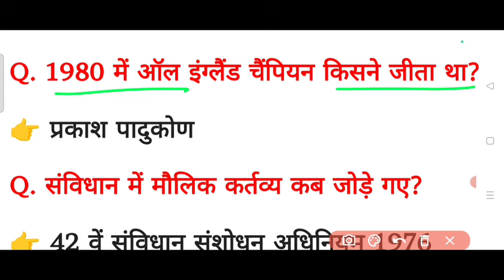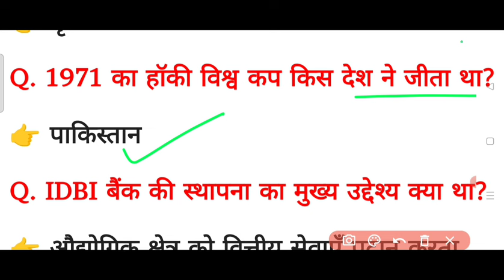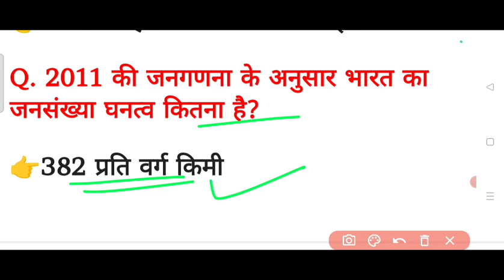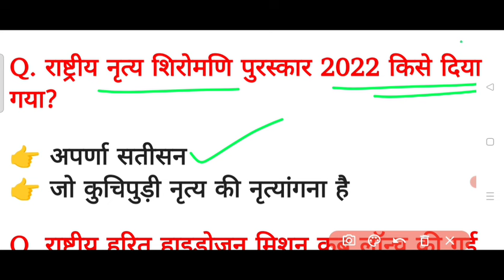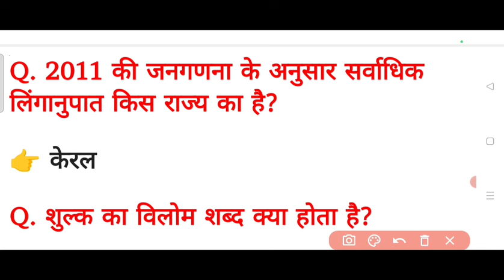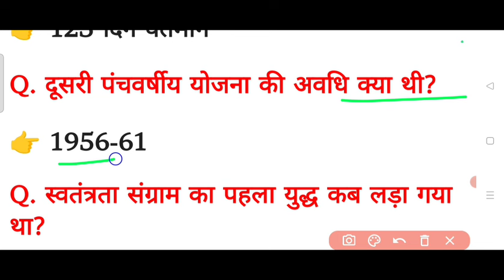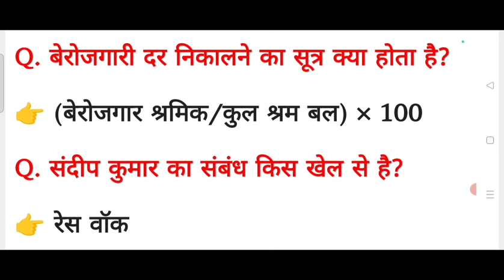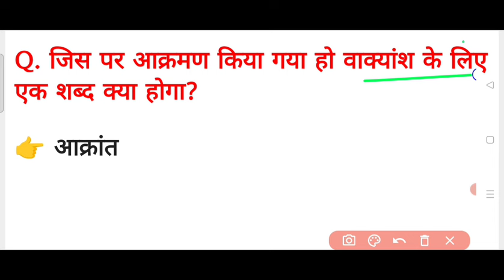SSC GD Exam 26 February 2024 All Shift में पूछें गये सभी प्रश्न,ssc gd exam 2024 26 feb All Question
Your Quires
ssc gd exam 2024 26 february all shift question paper
ssc gd exam 26 february all shift question answer
ssc gd exam 26 february 4th shift question paper
ssc gd exam 26 february all shift exam analysis
ssc gd exam today all shift questions answer
ssc gd exam 26 february 2024 all shift me puche gaye prasn uttar
ssc gd 2024 26 february all question answer